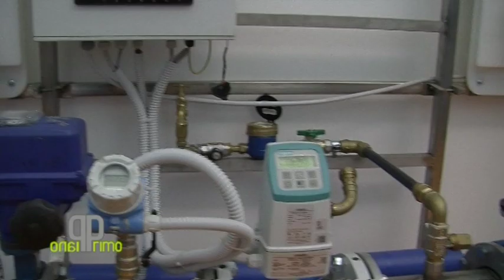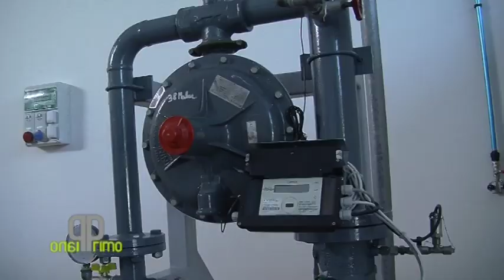Gruppo Hera: prime 150 nuove persone per transizione energetica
Transizione energetica, al lavoro per attuarla. Il gruppo Hera fa sapere che, attraverso la collaborazione con un’agenzia per il lavoro, ha dato il via alla formazione e l’inserimento delle prime 150 nuove persone per la transizione.

Nelle scorse settimane sono state assunte nel gruppo le prime 19 risorse e sono state già programmate nuove aule per la formazione e il successivo inserimento di ulteriori 150 profili tecnici e operativi.

Obiettivo l’inserimento di 300 persone entro il 2023, sentiamo a proposito la dichiarazione della multiutility